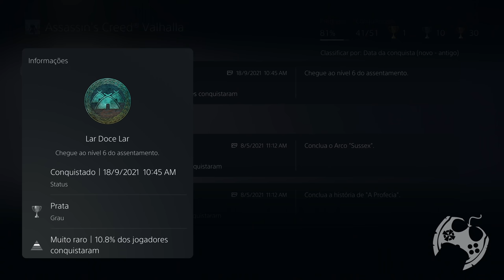FINALMENTE O TROFÉU 'LAR DOCE LAR' DROPOU EM ASSASSIN'S CREED VALHALLA - NIVEL 6 DO ASSENTAMENTO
🔻🔻 SEJA MEMBRO 🔻🔻

🔻🔻 CONECTE-SE COMIGO 🔻🔻

Kallil Augusto